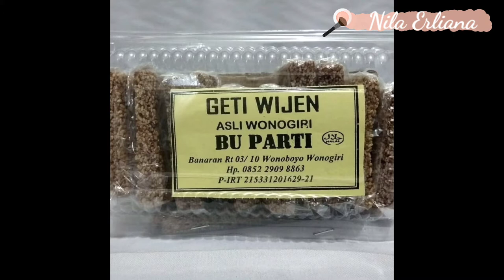Review Makanan Khas Wonogiri || Nila Erliana